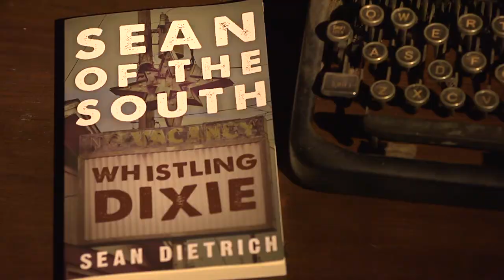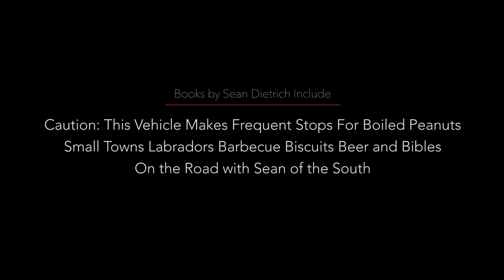Bookmark with Don Noble: Sean Dietrich